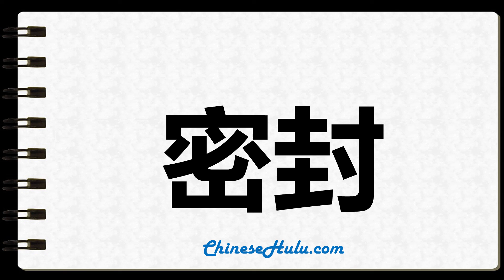How to Write hermetic in Chinese